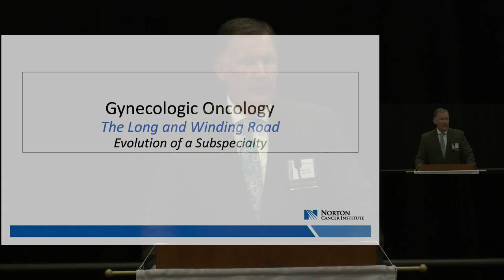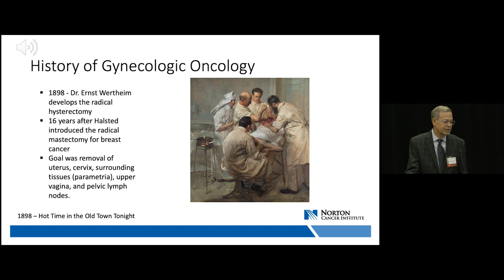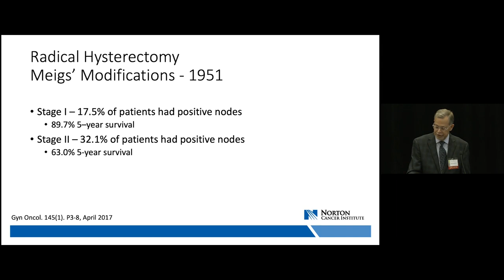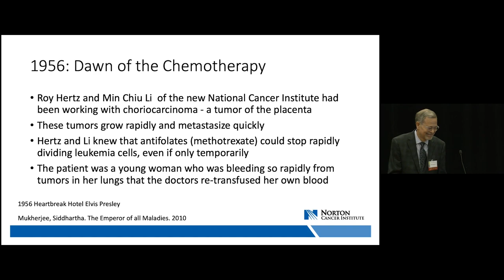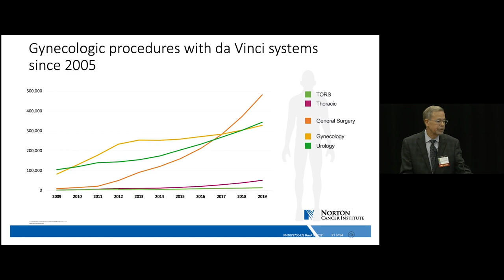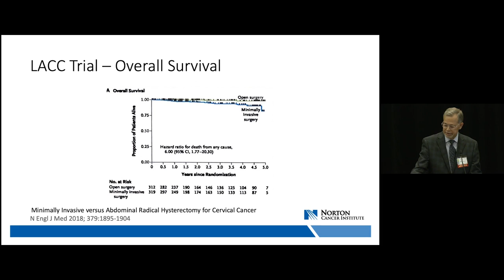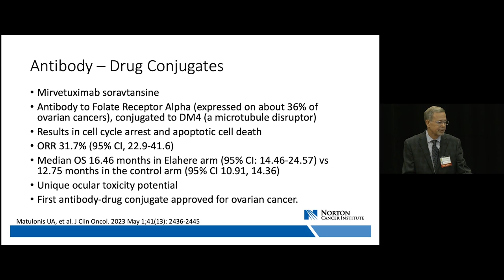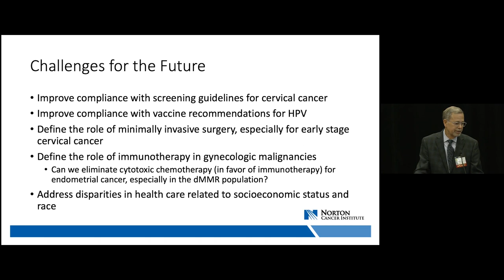2023 Updates in Clinical Oncology – (Keynote) GynecologicOncology: “The Long and Winding Road”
Enduring Activity: 2023 Updates in Clinical Oncology – Program 4: (Keynote) Gynecologic Oncology: “The Long and Winding Road”

Target Audience
This activity is targeted toward physicians, physicians assistants, nurse practitioners, pharmacists, nurses and other health care providers in the practice specialties of family medicine, gynecology, obstetrics/gynecology, oncology (and subspecialties), pediatrics,
pathology, preventive medicine, radiology and surgery.

This symposium has been designed to meet the educational needs of health care providers by presenting advancement and guidelines for improved patient care in clinical oncology. This program will address all primary areas of clinical oncology. Providers in the field have compiled the most salient practice-shifting information from abstracts and podium
presentations, including surgical, medical, diagnostic, preventive and therapeutic clinical knowledge.

Objectives
1) Identify state-of-the-art treatment protocols for oncology patients.
2) Discuss new strategies for the prevention and diagnosis of cancer.
3) Describe standard therapeutic practices and the application of the newest therapies in the treatment of cancer patients.

Program 4 - Faculty
David L. Doering, M.D.

Faculty Disclosure
The speaker for this program have no relevant financial conflicts of interest to disclose.

Planner Disclosure
The planners of this activity have no relevant financial conflicts of interest to disclose.

Physician Credits
Accreditation
This activity has been planned and implemented in accordance with the accreditation requirements and policies of the Accreditation Council for Continuing Medical Education

Nursing Credits
Norton Healthcare Institute for Education & Development is approved with distinction as a provider of nursing continuing professional development by the South Carolina Nurses Association, an accredited approver by the American Nurses Credentialing Center’s Commission on Accreditation. This continuing professional development activity has been
approved for 1.00 contact hours. In order for nursing participants to obtain credits, they must claim attendance by attesting to the number of hours in attendance.

Course Termination Date | November 2025

References
1. CA: A Cancer Journal for Clinicians / Volume 73, Issue 1 / p.17-48
2. Gyn Oncol. 145(1). P3-8, April 2017
3. Fabbri, Christiane Nockels (2016). From Anesthesia to X-Rays: Innovations and Discoveries
That Changed Medicine Forever: Innovations That Changed Medicine Forever. ABC-CLIO. p.
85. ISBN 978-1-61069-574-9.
4. Cervical Cancer Screenong (PDQ)-Health Professional Version NCIAm J Clin Oncol. 2018
Mar:41(3): 289-294
5. Applications and Safety of Sentinel Lymph Node Biopsy in Endometrial Cancer. J. Clin. Med.
6. Minimally Invasive versus Abdominal Radical Hysterectomy for Cervical CancerN Engl J Med
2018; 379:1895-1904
7. Mukherjee, Siddhartha. The Emperor of all Maladies. 2010
8. Incorporation of Bevacizumab in the Primary Treatment of Ovarian Cancer. Burger RA.N
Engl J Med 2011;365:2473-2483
9. Pembrolizumab plus Chemotherapy in Advanced Endometrial Cancer. Eskander RN et al. N
Engl J Med 2023;388:2159-70